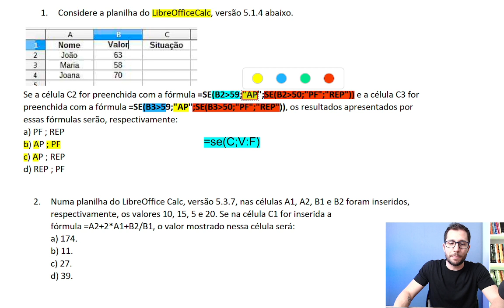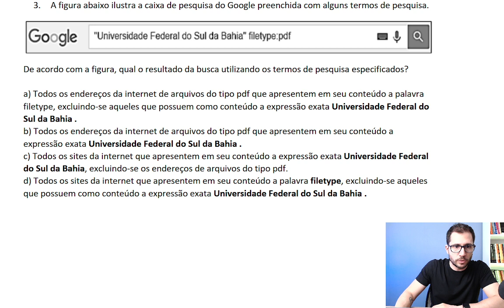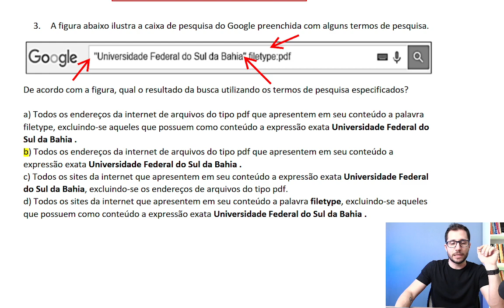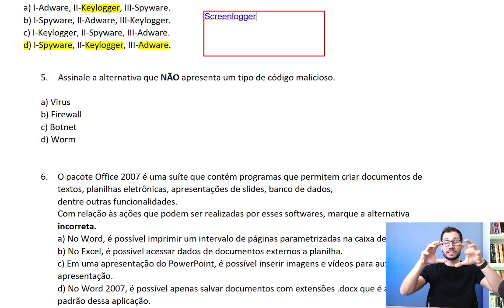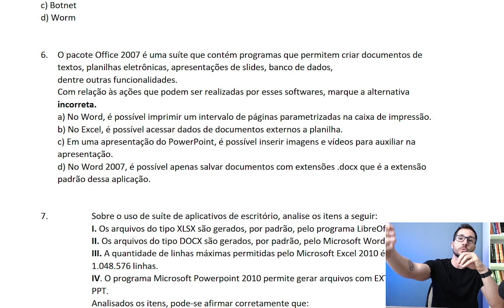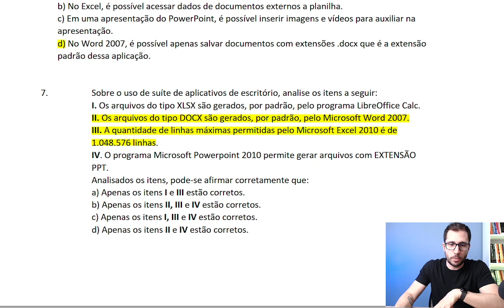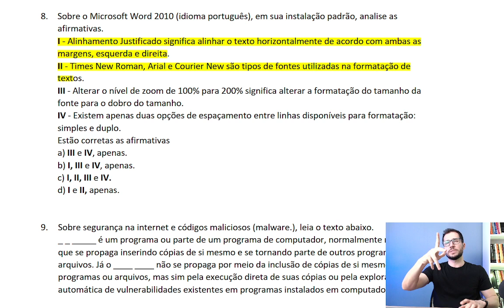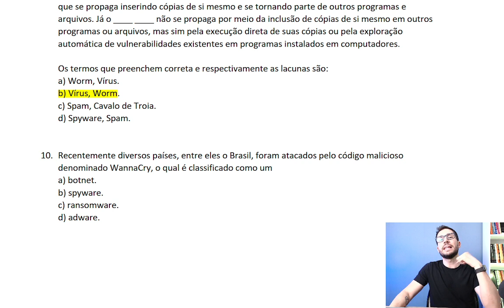CURSO DE INFORMÁTICA UFMT - QUESTÕES COMENTADAS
Resolução de 10 questões para UFMT.